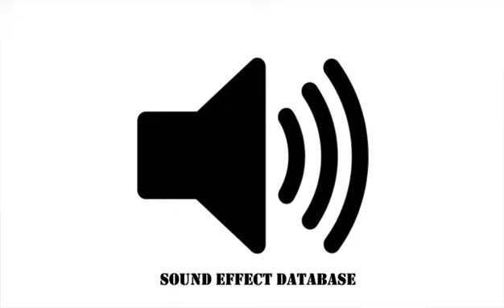Rattling Whoosh Sound Effect